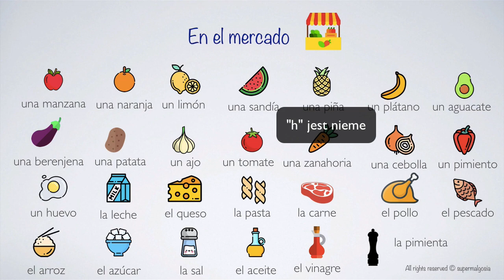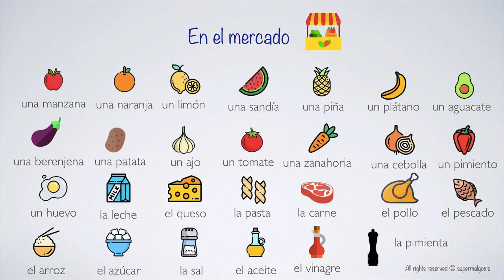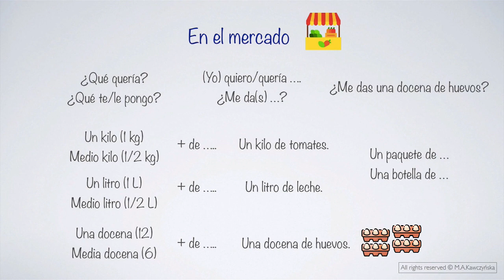Zakupy na rynku w Hiszpanii | Słówka i zwroty - język hiszpański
Kochani, zapraszam na nowy film. Dzisiejszy temat: En el mercado (na rynku) - poznasz słówka i zwroty, które pomogą Ci zrobić zakupy na rynku w Hiszpanii. Zobacz również filmik: 23 zwroty z czasownikiem HACER
Nowości!
W moim sklepie online pojawił się nowy zeszyt ćwiczeń - Zeszyt ćwiczeń z gramatyki hiszpańskiej - Presente de Indicativo. Pomoże Ci opanować czas teraźniejszy w języku hiszpańskim.

To aż 43 strony poświęcone tylko na Presente de Indicativo (zawiera teorię, ćwiczenia z odpowiedziami, mnóstwo przykładów z tłumaczeniem na język polski, miejsce na notatki).

Spodobał Ci się mój filmik? Nie zapomnij o kciuku w górę! 👍 Zapraszam serdecznie do oglądania i komentowania mojego kanału.